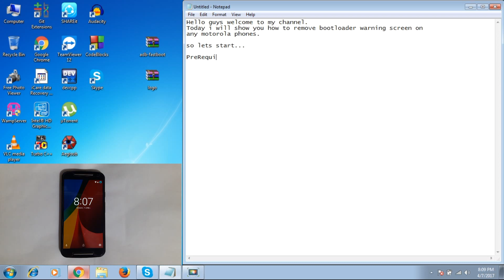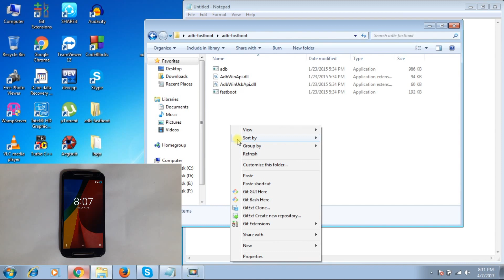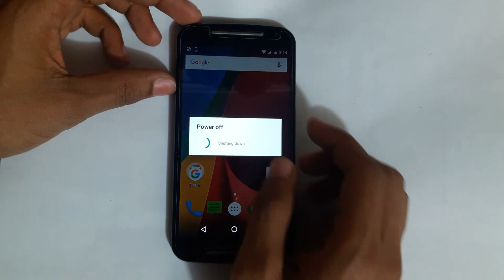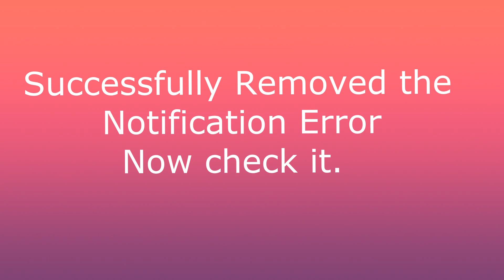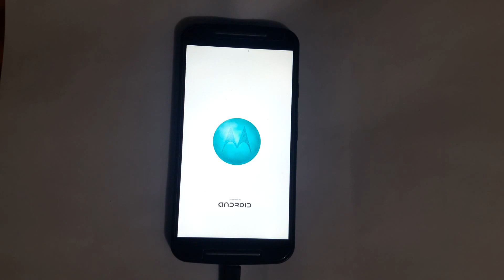How to remove/fix warning bootloader unlocked message in motorola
Here is an easy way to remove/fix "bootloader unlocked warning" on any motorola device like
moto g2,g3,x2,e2,m,z,turbo.
►Link for complete tutorials on remove "bootloader unlocked warning" message

► CMD FASTBOOT COMMANDS:

fastboot devices
fastboot flash logo logo.bin